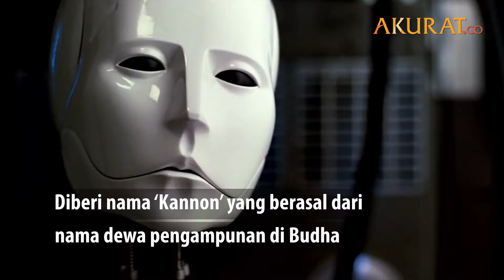Kuil di Jepang Pakai Robot Sebagai Pendeta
Kuil Kodaji di Kyoto, Jepang menggunakan robot sebagai pendeta. Diberi nama ‘Kannon’ yang berasal dari nama dewa pengampunan di Budha. Robot seukuran orang dewasa ini dibekali kecerdasan buatan dan memiliki perasaan. Serta mampu bergerak dan berbicara dengan nada yang menenangkan layaknya pendeta.

Kehadiran "pendeta" ini diharapkan dapat menarik minat generasi muda untuk pergi ke Kuil Kodaiji. Meski demikian, inovasi Jepang kali ini mendapat banyak kritik karena dianggap menodai kesucian agama.

DATA: Pemberitaan Media | VIDEO: Youtube/Fïå† ∞ Lµx & Youtube/DW News
NASKAH: Tri Affandi | VIDEO EDITOR: Tri Affandi | AGUSTUS 2019